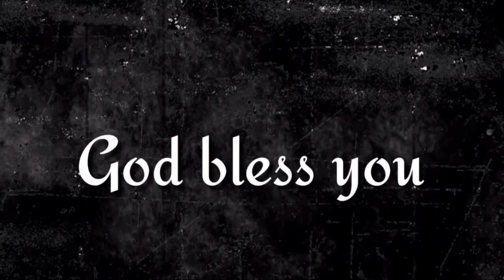"పగవారినందరిని అణచివేసెదను" ఈ దిన దేవుని వాగ్దానము (02.12.2023)_By pastor G.vara lakshmi prasad